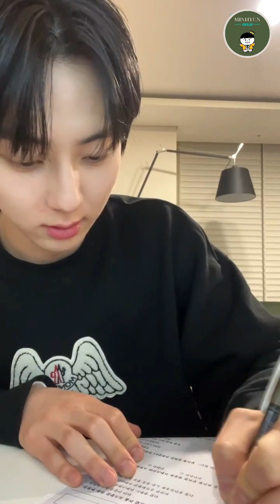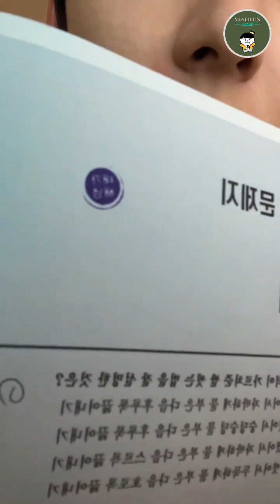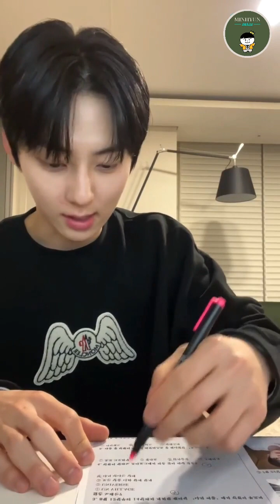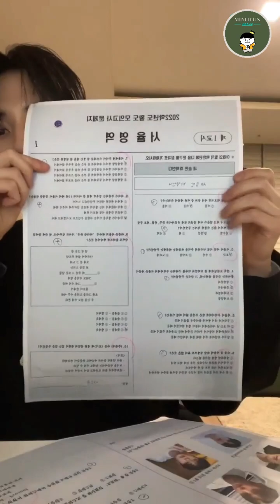[ENG CC] MINHYUN W-LIVE 221209 ‹황도들 (HwangDo 🍑🧡 D-1› | 황민현 (Hwang MinHyun)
[MINHYUN W-LIVE 221113]
*Contain paraphrasing
May contain inaccuracies
All mistakes and errors are unintentional.
I apologize in advance 🙇🏻‍♀️

🇰🇷 | 황도들🍑🧡 D-1
"(오랜만에 시험도..)"
🇬🇧 | HwangDo 🍑🧡 D-1
"(It's been a while since I take an exam too..)"

📰 [뉴스라이더] "집중 안될 때 한국사 인강 들어" 수능만점 비결?
In the video, MinHyun is mentioned at 6:07~

will delete when English sub is available on the original vid